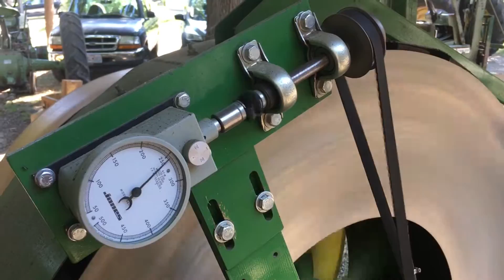Prony Brake B-Roll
See how the Prony Brake operates.